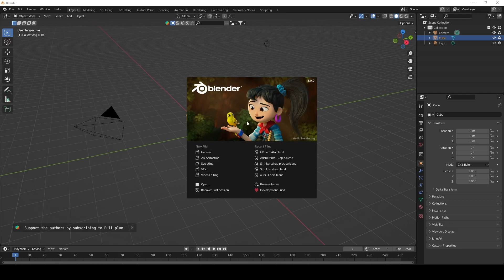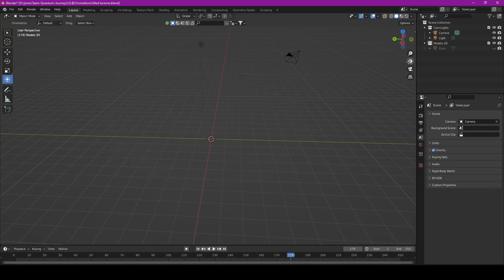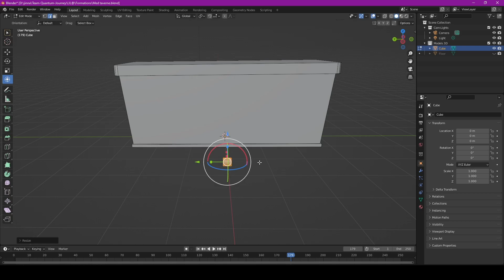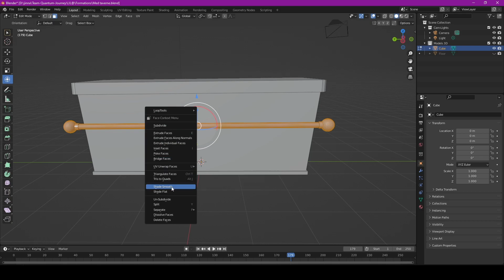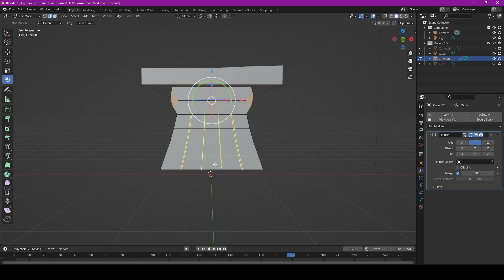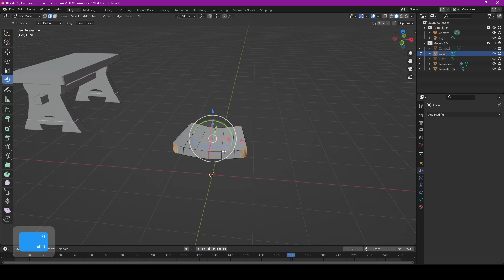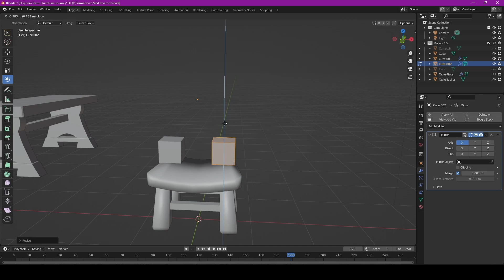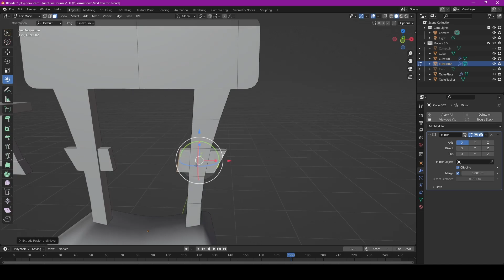tuto Blender 3D FR n°2 : Modeling Taverne Part 1/5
Une série de tutoriel pour apprendre Blender !

Découvrez un tuto par semaine pour apprendre à manipuler Blender 3D et concevoir vos propre animation 2D et/ou 3D. Dans cette série de 5 vidéos nous verrons la modélisation, la conception de textures et l'animation d'un scène.